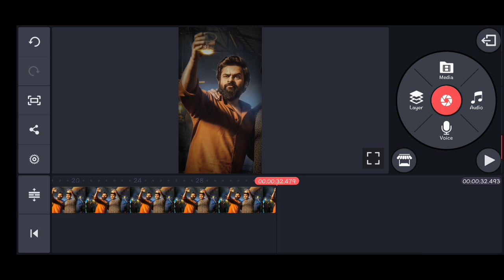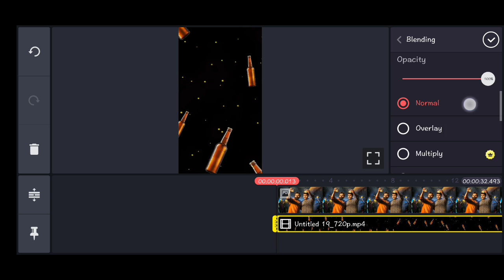GlassMates 🍾 Song whatsapp status Editing | Asif MA